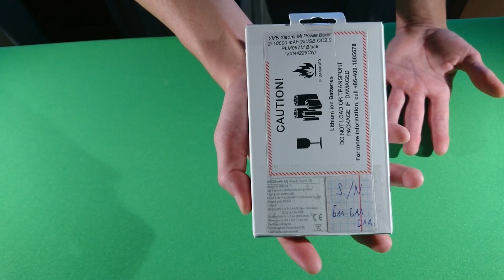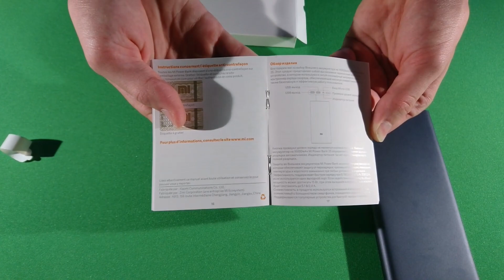Обзор Xiaomi Mi Power Bank 2S из Rozetka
24 февраля 2022 началось масштабное вторжение рашистов в мою родную страну – Украину.

Если хотите поддержать развитие моего канала, карты ПриватБанк и Monobank ниже:

ПриватБанк:
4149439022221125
Mono:
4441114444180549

😜 И так для начала, этот PB лучше предыдущеё версии только в этом — можно заряжать устройства с небольшим током или 2 устройства одновременно.
Он уже предыдущего, но длиннее приблизительно на 1 сантиметр. Сегодня выложу ещё сравнение этих моделей:
Xiaomi Mi Power Bank 2S и Xiaomi Mi Power Bank 2.
🌐 Ссылка на это видео:
И по поводу чего я говорю Хиаоми — попробуйте прочитать название как видно, на украинском(ведь я живу в Украине и для меня "і" это в России "и", так что не придирайтесь).

⏩ Тонкий компактный аккумулятор высокой ёмкости в стильном анодированном алюминиевом корпусе с двумя USB-выходами для одновременной автономной подзарядки мобильных устройств. Поддерживает быструю зарядку QC2.0 в обе стороны (быстро заряжает и быстро заряжается). Боковые поверхности устройства получили существенное округление на 180 градусов. Благодаря такому практичному ходу павербанк удобно и комфортно держать одной рукой.

💭 Лёгкий и портативный. В путешествиях станет вам верным другом, с которым ваши устройства всегда будут заряжены.Не только имеет более точную схему управления, но и гарантирует, что оба USB-входа имеют достаточную мощность для зарядки сразу двух устройств.

✨ Более высокая эффективность
Xiaomi Powerbank также может пропускать 12V — 1.5A, 9V — 2.0A мощностью до 18 Вт, что существенно сокращает время зарядки.

💥 Поддержка протоколов быстрой зарядки
Для ускоренной зарядки вашего гаджета Xiaomi Power Bank, умеет быстро заряжать устройство, поддерживает множество протоколов быстрого заряда с одного порта с мощностью до 14.4 Вт.

🎛️ Внешний аккумулятор Xiaomi Mi Power Bank 2i 10000 mAh cоздан для вашего мобильного телефона, планшета, цифровых фотоаппаратов и других электронных устройств для обеспечения долговременного и надежного срока службы батареи.

👍 Корпус Xiaomi Mi Power Bank 2i 10000 mAh сделан из анодированного алюминиевого сплава. Цельная металлическая оболочка, поверхность после процесса анодирования, не только имеет высокую структурную прочность, но и предотвращает коррозию. Более тонкая поверхностная струйная обработка, более эргономичная структура корпуса.

🔋 Во внешнем аккумуляторе Xiaomi Mi Power Bank 2i 10000 mAh используется оригинальный литий-полимерный аккумулятор. Прогрессивный чипсет не только делает зарядное устройство более безопасным, но и, дополненное высокоточными резистивно-емкостными датчиками, значительно повышает эффективность и стабильность работы.

💡 Дважды щелкните по кнопке, чтобы включить небольшой режим зарядки в течение 2 часов, чтобы зарядить гарнитуру Bluetooth и браслет. Больше не нужно беспокоиться о зарядке небольших устройств.

💦 Измерительное устройство с высокой точностью, передовые микросхемы максимально безопасны, более эффективны, что повышает эффективность зарядки.

🔒 Высококачественная микросхема, высокая степень защиты:
1)Температурная защита;
2)Защита от короткого замыкания;
3)Защина от перенапряжения;
4)Защита от перегрузки выходящего тока;
5)Защита от неправильного использования разъемов;
6)Защита от перезагрузки;
7)Защита от превышения напряжения на выходе;
8)Защита аккумулятора от перезарядки и перераздядки;
9)Защита аккумулятора от перегрузки на аппаратном уровне.

📄 Характеристики:
Страна-производитель товара: Китай.
Емкость: 10000.
Подходит для зарядки: Планшетов, Мобильных телефонов.
Тип: Универсальная батарея.
Дизайн: Стандартный.
Тип зарядки: Технология быстрой зарядки 2.0.
Заряжается от: USB.
Технология:  Литий-полимерная.
Вход DC: 5 В/2 А.
Выход USB1: 2.4 А.
Выход USB2: 2 А.
Размеры: 147 x 71.2 x 14.2 мм.
Вес: 240 г.